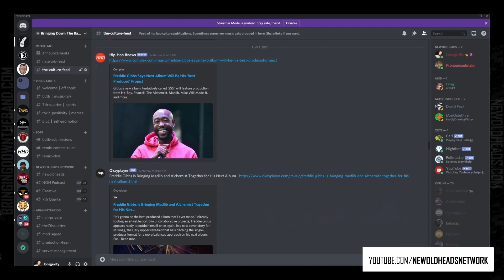Kendrick Lamar to leave TDE. What will the relationship look like? | New Old Heads Podcast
This discussion from the New Old Heads episode 252 talked Kendrick Lamar leaving TDE after his next album.

The 𝗡𝗲𝘄 𝗢𝗹𝗱 𝗛𝗲𝗮𝗱𝘀 hip hop culture podcast is premiered by Bringing Down The Band with a weekly panel with experience in DJing, producing, emceeing, hosting parties, radio, blogging, music education, community building and more - and have a lot of hip hop knowledge. Maja 7th, DJ Jay Diff, Lonegevity and J. Moore are the members of the panel. The show is produced by Lonegevity and Michael Anthony (of Red August). Details: